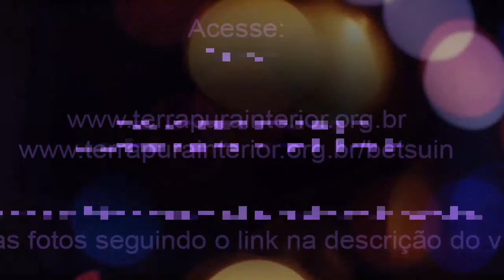1 Reunião Mensal do Fujinkai - Ofício Religioso - Bispo Mário Kajiwara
Realização da reunião mensal (REIKAI) da Associação das Mulheres Budistas (Fujinkai) no Templo Budista Honpa Hongwanji do Brasil (Betsuin) (Matriz) no dia 23 de maio de 2018.
Foi realizado um Ofício Religioso, um Almoço de Confraternização com várias brincadeiras e comemoração das Aniversariantes do mês.